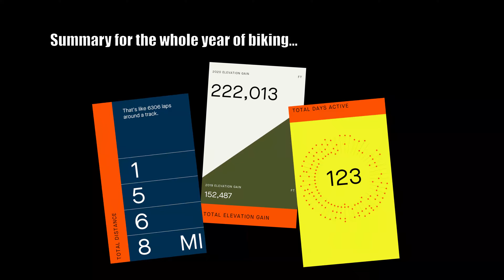2020 Mountain Bike Year in Review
COVID changed things up a lot, but we managed to have some good rides early in the year, so smaller groups the rest of the year, and a few new things along the way.

Clips are organized by area, followed by a special section of Fails, and then some pics we snagged at the end.  Fewer selfies this year, we just didn't have many group rides.